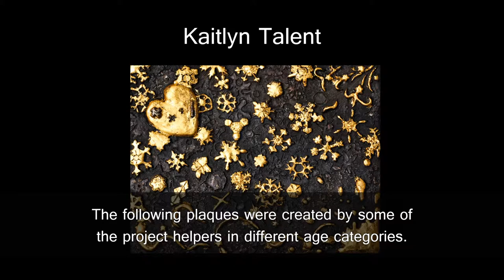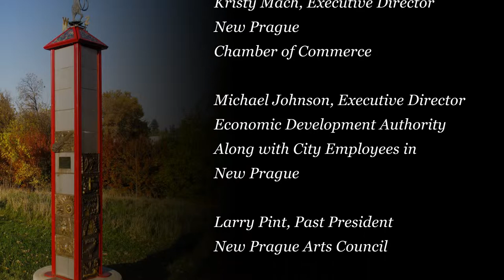Bronze art created by Kiersten Dahl-Shetka with New Prague community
Chapter 8 - Towering To Our Future, Community Art Project
This video contains the images of bronze bas relief sculptures that are a part of the community art project, Towering To Our Future. Some were made by adult and teen community members. Some were made by Mala Strana Health Care Campus nursing home residents in a type of art therapy setting. These sculptures depict what participants love about their lives and community.

You can view the sculpture in Philipps Park on the west side of New Prague, MN on the northwest corner of the intersection of Highway 21 and Highway 19.